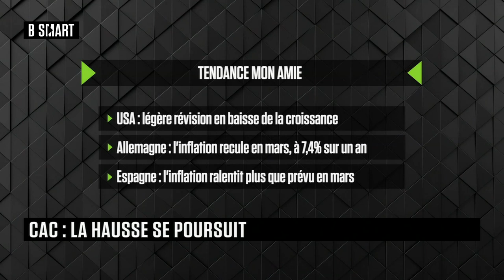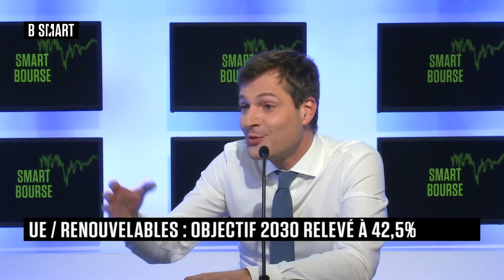SMART BOURSE - Emission du jeudi 30 mars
Jeudi 30 mars 2023, SMART BOURSE reçoit Julien Quistrebert (Directeur des investissements, Montségur Finance) , Nicolas Roy (directeur général, Groupe Totem) , Franck Dixmier (Directeur mondial des gestions obligataires, Allianz GI) et Cyrille Collet (Directeur de la gestion quantitative actions, CPR AM)